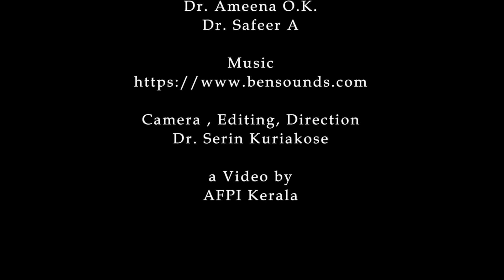AFPICON Kerala 2020 Promo